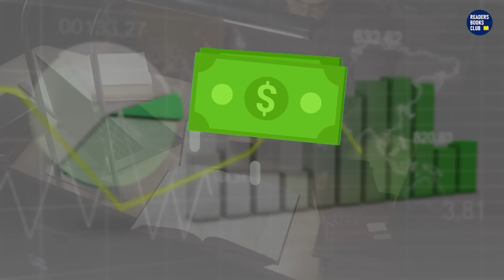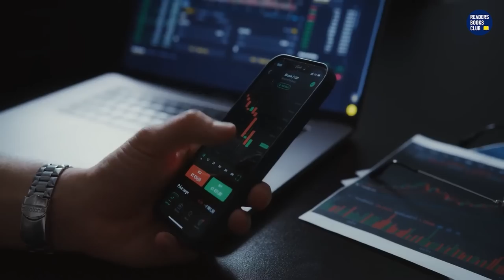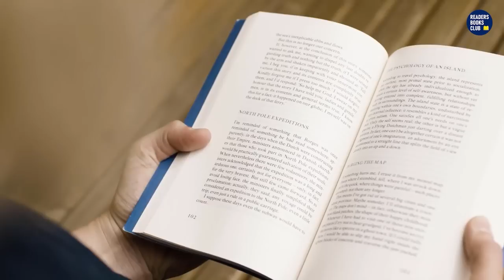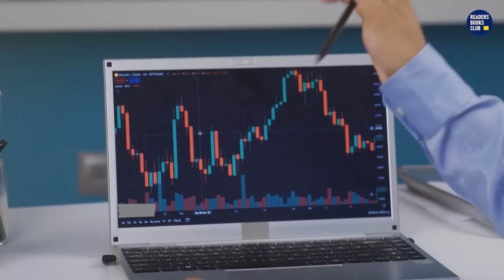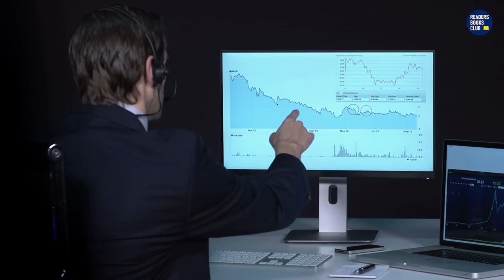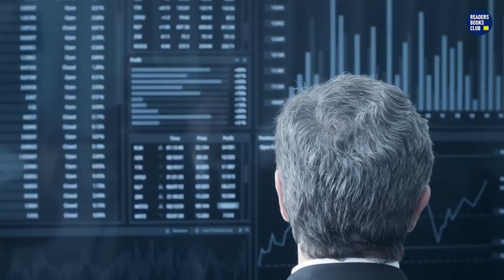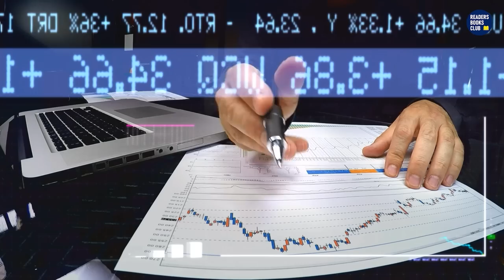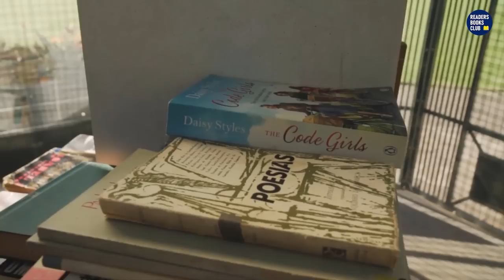15 Personal Finance Books EVERY Millennial Needs to Read | Readers Books Club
Books on Personal Finance Everyone Must Read. After I Read 100 Books on Money - Here's What Will Make You Rich. Money is a very important part of all of our lives, and most of us are very bad at managing it. For this reason, many of us face a lot of problems by related to money. But do you know that just by taking financial knowledge, you can get out of most of your money problems. You got it right. Even if your income is limited, even then you can get out of most of the problems related to your money. After understanding these books, you will be able to learn how to manage your money, get out of loans or debt, will be able to set financial goals and achieve them, will be able to avoid financial risk, Will be able to learn everything about investing and will be able to achieve financial freedom by building wealth. 15 Personal Finance Books EVERY Millennial Needs to Read

Book 1. The Total Money Makeover
Book 2. The Millionaire Next Door
Book 3. I Will Teach You to Be Rich
Book 4. Think and Grow Rich
Book 7. The Bogleheads' Guide to Investing
Book 10. The Simple Path to Wealth
Book 11. The Automatic Millionaire
Book 12. The Behavior Gap
Book 13. The Intelligent Investor
Book 14. Your Money or Your Life
Book 15. Secrets of the Millionaire Mind